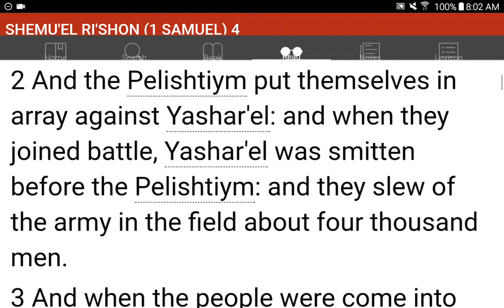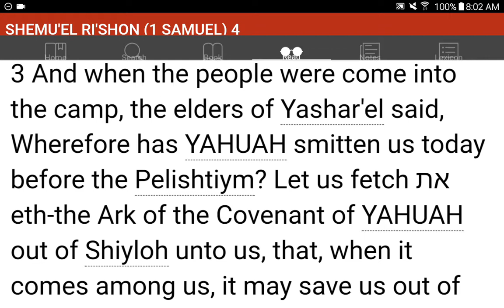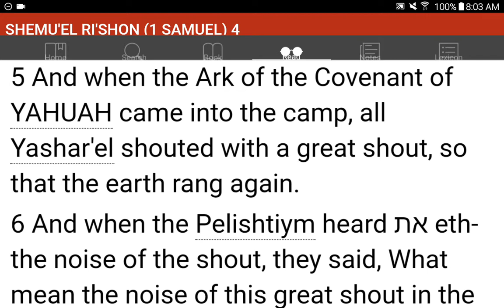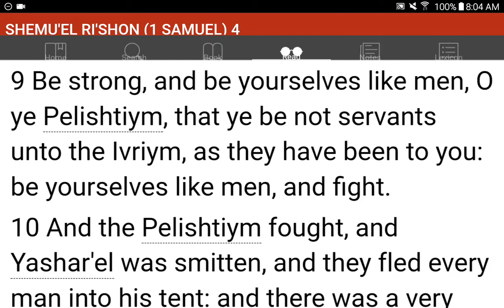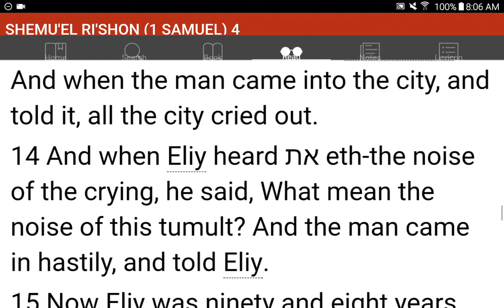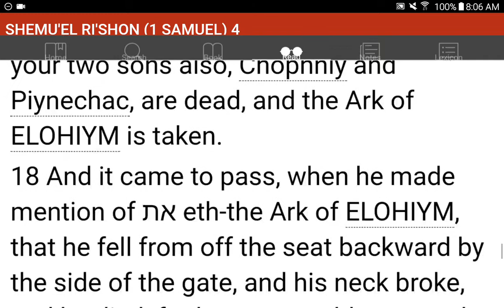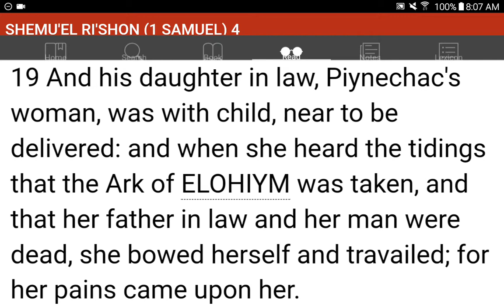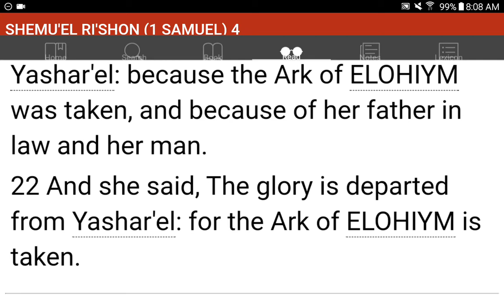💜h?™ "What's the MOST HELPFUL & SIMPLEST WAY that WORKS?"™ GIVE 1P/Month NOW! GCash